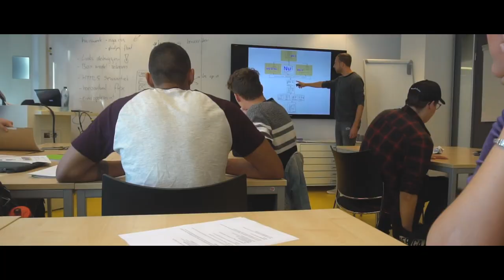Even voorstellen: Ivo Rejda - HvA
Met deze shortfilm introduceer ik mijzelf als nieuwste youtuber van de HVA. Mijn naam is Ivo Rejda, eerstejaars student Communication and Multimedia Design (CMD) aan de HvA